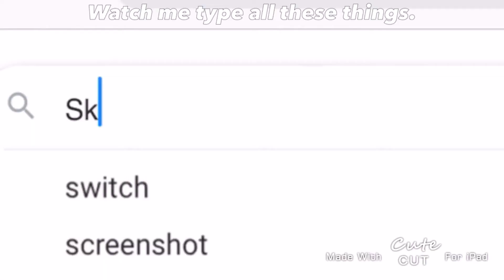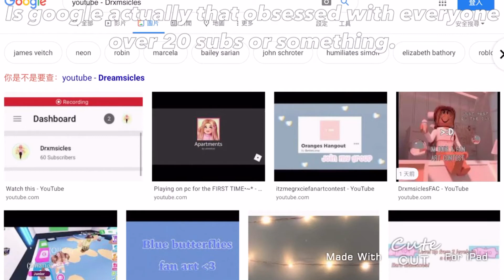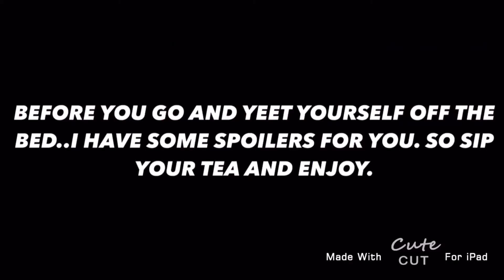Searching my friend’s YouTube channels on google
Pinned comment may take a while to show